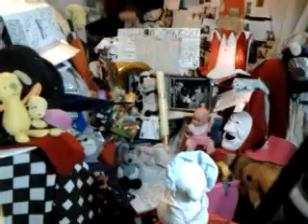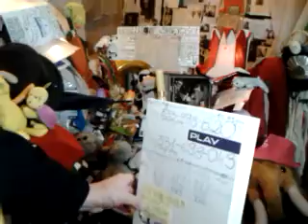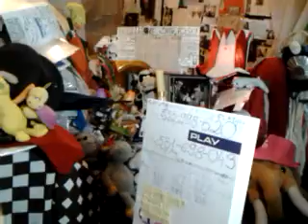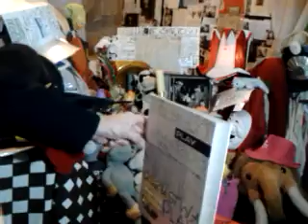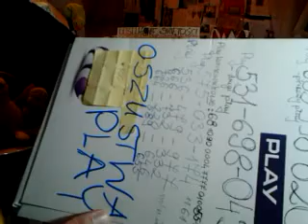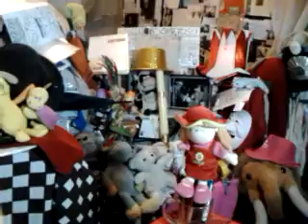Rydzykowe Radio Conchita video 2017 01 28 17 29 45